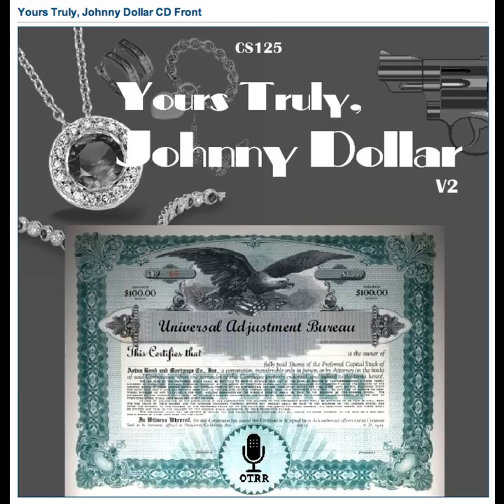Yours Truly, Johnny Dollar - 560927 485 The Meg's Palace Matter - Ep 4